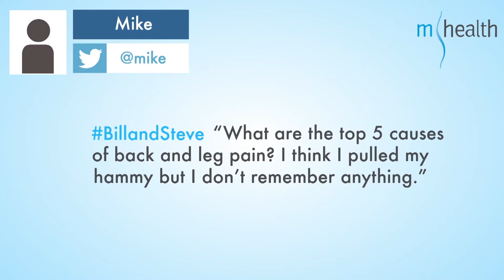The Top Five Causes of Back and Leg Pain | BillandSteve | mhealth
Bill and Steve talk about the causes of back and leg pain. Steve says that facet joint pain, disc pain, muscle-related pain in the back, poor nerve length, motor control problems and pulled hamstrings are the main causes of pain in the back and leg.

mhealth recommends to seek the help of health professionals so people would know real causes of their pain.